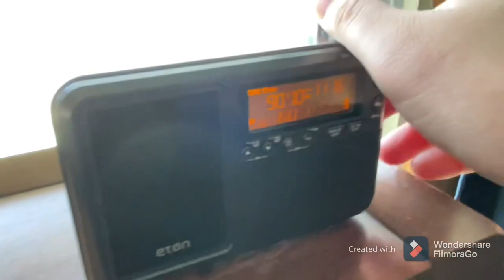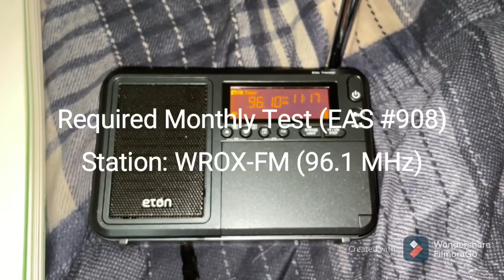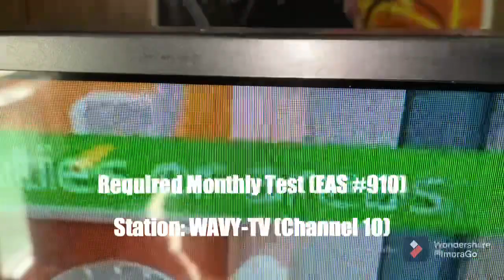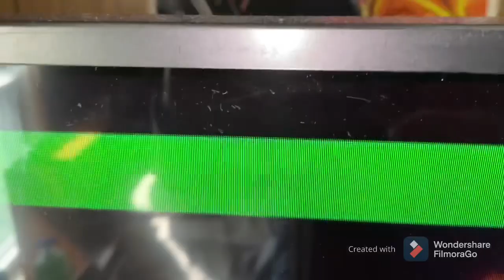This was unexpected...EAS Tests From March 22, 2021 (EAS #906-910)